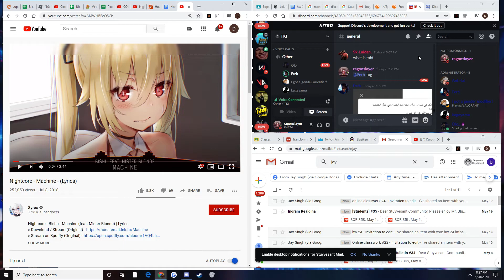Olo Comes Out of the Closet